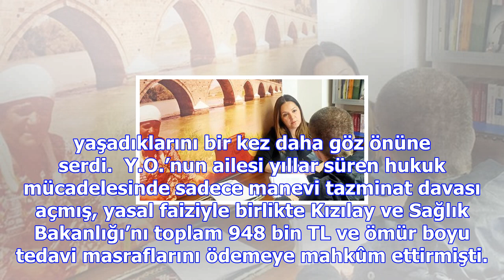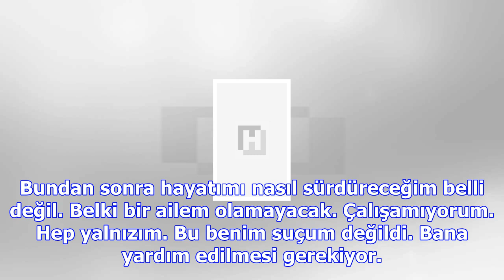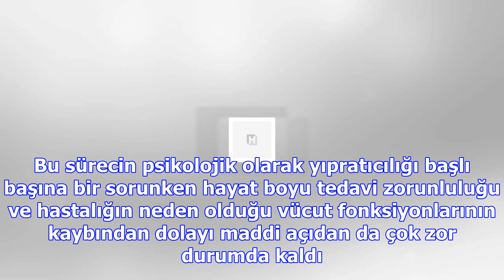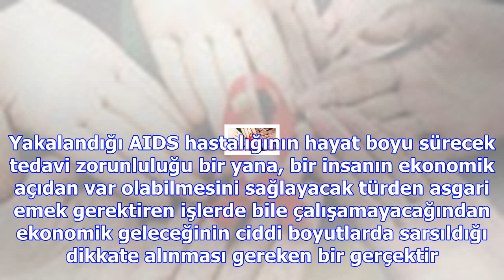21 yıl sonra hiv için milyonluk dava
21 yıl sonra hiv için milyonluk dava
Henüz birkaç günlük bebekken Kızılay’dan verilen kanla AIDS virüsü bulaşan İzmirli Y.O. 21 yıl sonra...